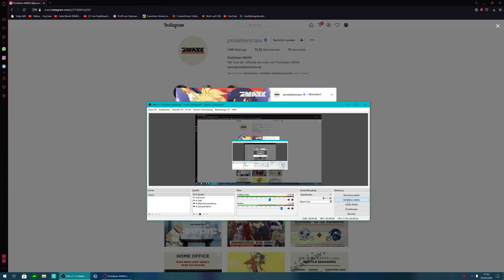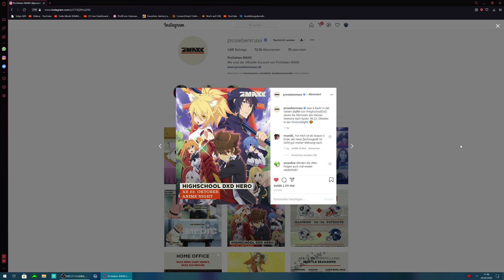Highschool DxD Hero im FERNSEHEN!! | Gerüchte um STAFFEL 5!!!!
YAAAAAAAAAY Neuigkeiten aus dem Hause Gremory mal sehen ob das Klicks bringt :D